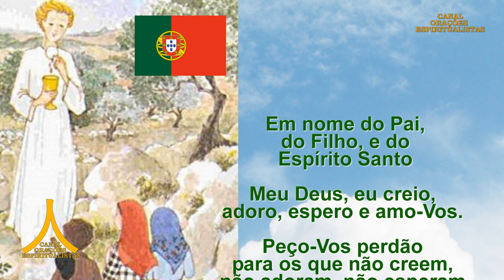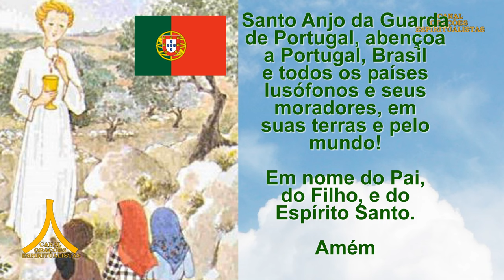Oração do Santo Anjo da Guarda de Portugal